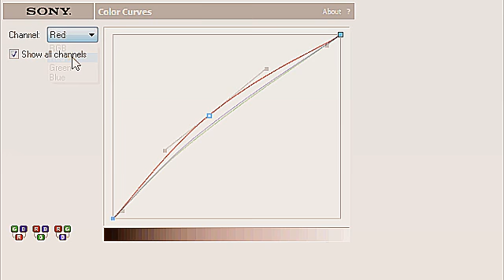Coloring .169 :)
hope youh like it :D
pleasee credit HaardestofHeaarts/TwinklingTutorials